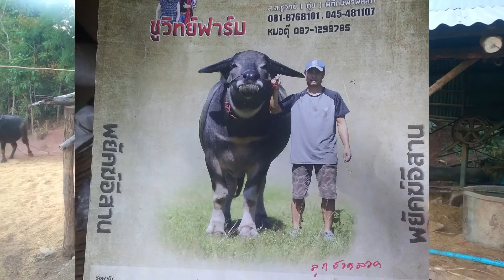ลูกควายแฝดพยัคฆ์อีสาน เบิ้มจูเนียร์ คอกควายไทย สายพัฒนา